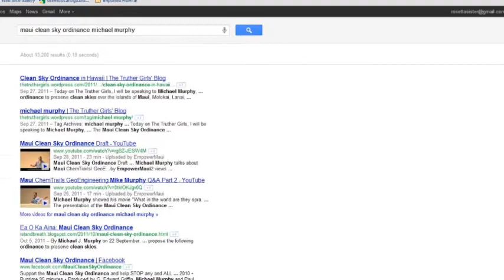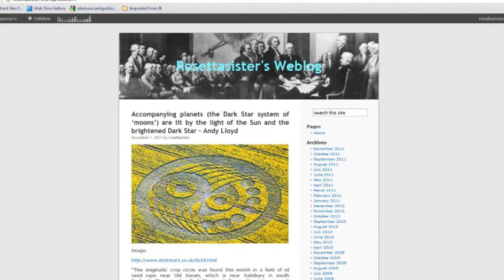"The Powers That Were" Spray to Block Out Sun, Dark Star and Planets (Moons).wmv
"The Powers That Were" Spray to Block Out Sun, Dark Star and Planets (Moons)

548 627 AM

less than 45 min of chem trails, Benevolents and other assorted winged Friends

Benevolent Trail can be long or short, but does not linger and does not turn into disgusting chem clouds.  Can you tell which are the good guys and gals?

I am not the first to suggest a connection.

dark star chem trail site:youtube.com

Rose

This is mostly for archival purposes.

Eventually, I'll add link to folder if anyone wishes to download one or more of these images.

Rose

White Peak Coordinates

dark star darkstar andy lloyd chem trails chemtrails roxy lopez james gilliland eceti friendship paola  harris